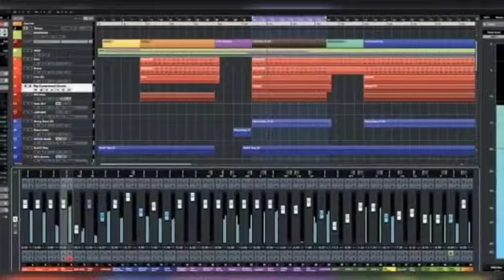Chamil Ranga Music Styil Tissamaharame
රංග මියුසික් ටීම් තිස්සමහාරාම .